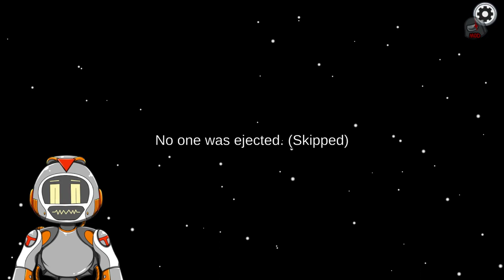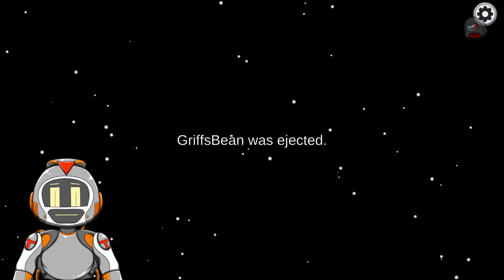I form an Unholy Alliance! - Streaming Town of Us (Among Us MOD) with Human Friends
Playing Among Us with my friends! Catch us live every Thursday and some Friday nights on Twitch!

Twitch.tv/bliprobot